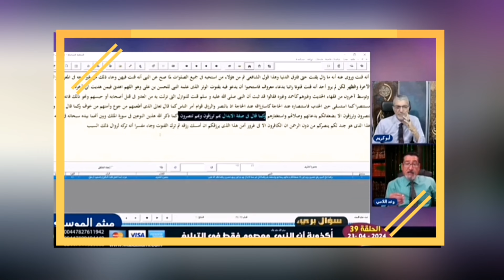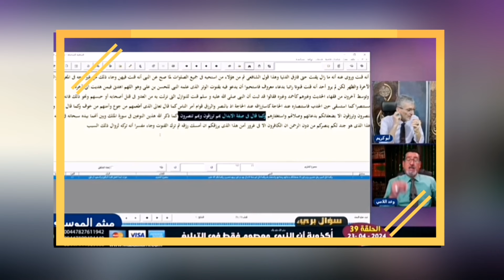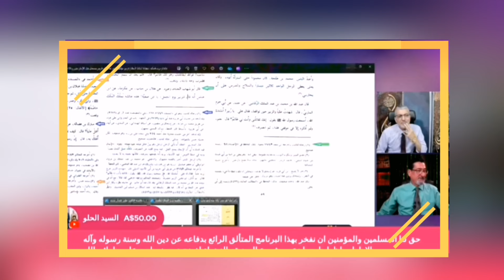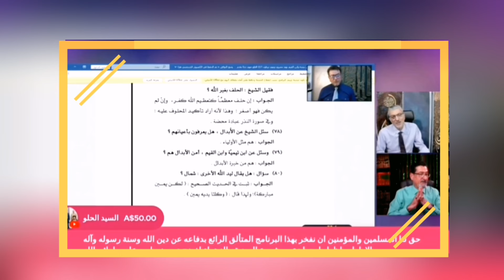الآن سيد ميثم يدمر عقيدة السلفية ويقف لحظة صمت حداد عليها 😂🔥✌️